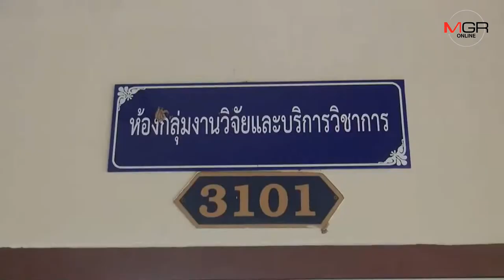ตร.เร่งล่าตีนแมวลำปางสุดแสบ งัดห้อง-โต๊ะครูวิทยาลัยพยาบาลฯกวาดเงินสดเกลี้ยง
22/07/2019 ตร.เร่งล่าตีนแมวลำปางสุดแสบ งัดห้อง-โต๊ะครูวิทยาลัยพยาบาลฯกวาดเงินสดเกลี้ยง
ลำปาง – ตำรวจเมืองลำปาง เร่งเก็บร่องรอยลายนิ้วมือแฝง-ภาพกล้องวงจรปิด ล่าตีนแมวสุดแสบงัดห้องพัก-โต๊ะครูอาจารย์วิทยาลัยพยาบาลฯ กวาดเงินสดไปเกลี้ยง